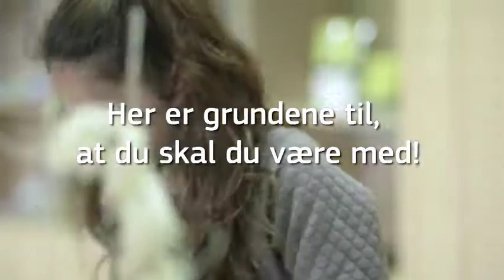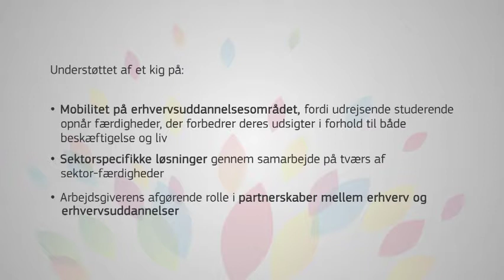European Vocational Skills Week 2017